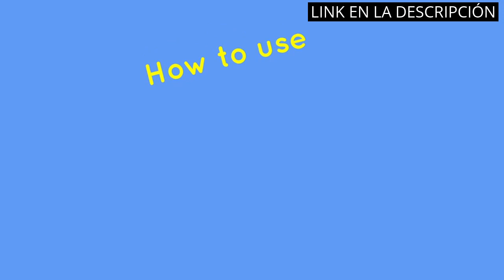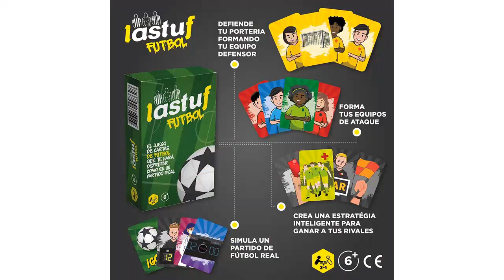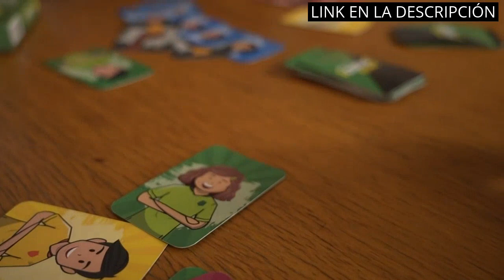【Regalo niño 7 años mas vendidos】Los 5 regalos más populares para niños de 7 años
🤓 Más información

✋  Aquí están los 5 regalos más populares para niños de 7 años disponibles en el mercado.

🔽🔽🔽 ENLACES DE COMPRA REGALO NIÑO 7 AÑOS MAS VENDIDOS 🔽🔽🔽

1) ASTGMI Juguetes de cámara para niños para niños y niñas, 1080P HD Camara Fotos Infantil, cámara Fotos niños, cumpleaños de para niños de 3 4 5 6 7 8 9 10 años, con Tarjeta SD de 32 GB (Azul)

2) LEGO 31058 Creator 3en1 Grandes Dinosaurios, Pterodáctilo, Triceratops y T-Rex de Juguete para Niños de 7-12 Años, Detalles Cumpleaños para el Colegio

3) Kearui Juguetes para Niños de 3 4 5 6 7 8 Años,Walkie Talkie para Niños 8 Canales LCD Pantalla VOX Larga Distancia 3KM, Juguete Regalos para Niños o Niñas de 3 a12 Años

4) LASTUF Juego de Futbol Niños De Cartas Familiar De Mesa Idioma Español Football Soccer - Regalo Niña Niño Cumpleaños Vacaciones Navidad - De Viaje Muy Divertido Entretenido para 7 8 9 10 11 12 años

5) Science4you Robotics Betabot - Kit Robotica para Niños con 126 Piezas, Construye tu Robot Interactivo, Construcciones para Niños, Robot para Montar, Juegos Educativos Niños 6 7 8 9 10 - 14 Años

00:00 - Intro
00:05 - 1) ASTGMI Juguetes de cámara para niños para niños...
00:49 - 2) LEGO 31058 Creator 3en1 Grandes Dinosaurios, Pterodáctilo,...
01:23 - 3) Kearui Juguetes para Niños de 3 4 5...
01:58 - 4) LASTUF Juego de Futbol Niños De Cartas Familiar...
02:39 - 5) Science4you Robotics Betabot - Kit Robotica para Niños...
03:26 - Outro